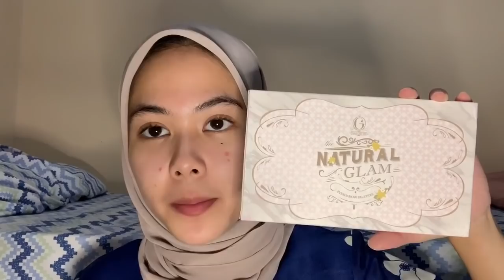REVIEW JUJUR PRODUK MADAME GIE! (All products under 100k)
PRODUCTS:
* Madame Gie Make it Sharp Contour - 01
* Madame Gie Brilliant Moist Velvet & Smooth Lip Liquid - 301
* Madame Gie Blinded by Drama Highlighter - 03
* Madame Gie Natural Glam Eyeshadow
* Madame Gie Beauty Blink Fame - 06
* Madame Gie Banana Loose Powder - 03
* Madame Gie Gorgeous Wink Celebs Mascara
* Madame Gie Sweet Cheek Blushed - 02
* Madame Gie BB Cushion - 02
* Madame Gie Silhouette Blended Brow - 02 & 01